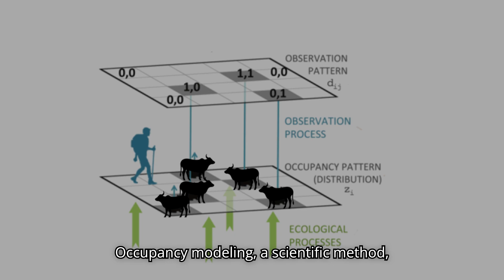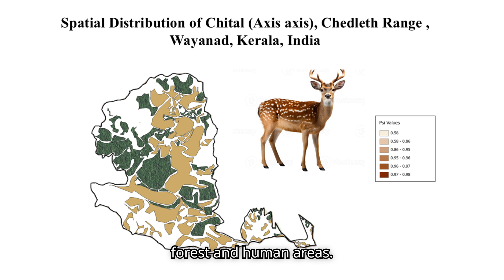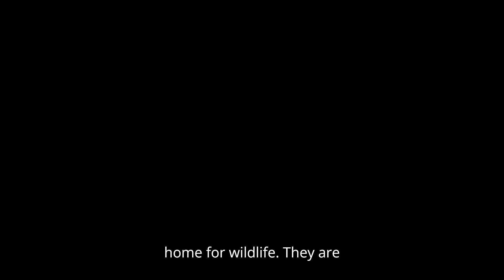Islands of persistence a short film by Arunima Haridas MSc Wildlife Conservation Action Programme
The short film is based on her Master's research on, "Assessing the occupancy of key Tiger prey species in the fragmented habitats of Wayanad, Kerela" under the guidance of Dr. Sougata Sadhukhan and  Co guide Dr. Madhurima Dey as part of the assignment for Wildlife Conservation Communication class 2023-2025.